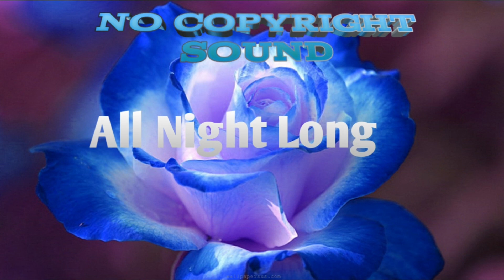All Night Long [NCS]ncs vlog music _ncs vlog _NO COPYRIGHT SOUND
☆☆●No copyright best vlog  music that in non copyright so can use it in your  YouTube video